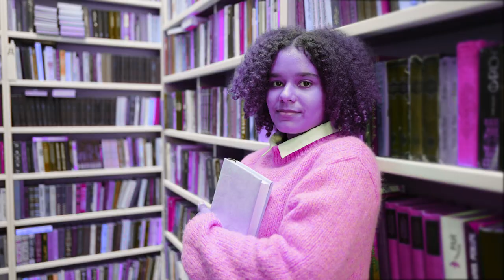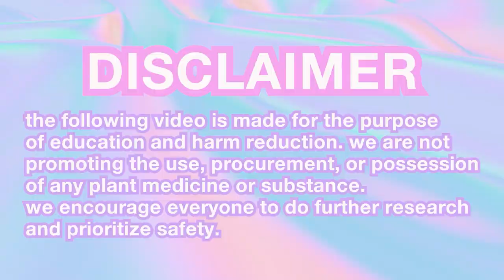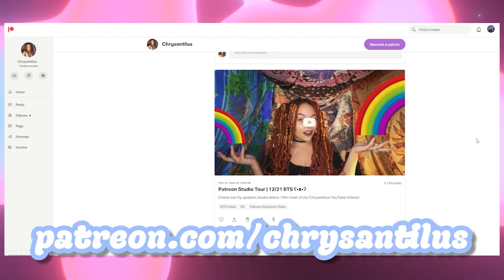🍄 Should I Try MAGIC MUSHROOMS? 🍄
📚 TRIP Journals

0:00 intro to the six questions
1:17 things to consider before asking
3:12 one: source
4:56 two: lineage
7:11 three: the most difficult question
9:59 four: antidepressants
12:36 five: family history
14:44 🔮☁ DREAMWEAVER  ☁🔮
14:56 six: the calling
17:39 the takeaway
18:00 the relationship

🤔 what tips do you have for first timers? 🤔